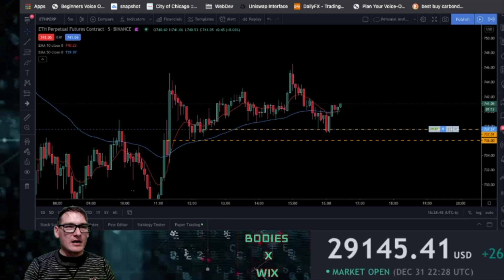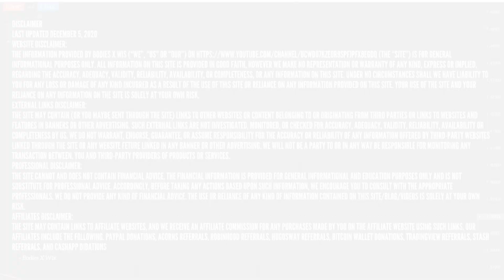BXW-Entering Ethereum Trade - My thought Process on SmartMoney Theory-Yesterday Follow-up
Yesterday, I did a video on how to time the market using Smart Money theory and how it relates to Crypto.

Through me they're offering you a $50 CASH bonus if you sign up as a VIP member and trade an accumulate 20 lots. You're already trading right? Why not get an extra 50 bucks? Plus they off a proprietary software that gives signals called Chartist. Check out their page on how their software works

Telegram and Tradingview @ Tedzily
I'm always sharing my love of trading and investing so check out these services.
Need a Broker?
Also, MogaFX is a premier Broker for Forex and Metals with great spreads and a $50 reward for signing up with a VIP account and trading an accumulative 20 lots

New to investing?
Get Stash to slowly invest and build a portfolio, get stash
Acorns rolls your change into an investment program of your choosing.
Or Claim a free stock on Robinhood when you open an account using this
Get $10 in free Bitcoin when you buy or sell $100 worth of crypto on Coinbase if you've never signed up for CoinBase that is.

For the Crypto Lovers JOIN PI!!
Join the Pi Network by clicking this and once you've signed up invite others. The more people we get in our circle the faster we mine Pi together. It may not hold monetary value today, but with Millions plus of Pi Holders, the future is looking bright for this coin. All you have to do is log into your Pi app once per day to mine. So get in on the action today. What else do you have to lose?

Bitcoin wallet: 1PcurETAXGwAgYzsdcye19ppP7gMRGujmh
The information provided by Bodies X Wis (“we”, “us” or “our”) (the “Site”) is for general informational purposes only. All information on this Site is provided in Good Faith, however we make no representation or warranty of any kind, express or implied, regarding the accuracy, adequacy, validity, reliability, availability, or completeness, or any information on this Site. UNDER NO CIRCUMSTANCES SHALL WE HAVE LIABILITY TO YOU FOR ANY LOSS OR DAMAGE OF ANY KIND INCURRED AS A RESULT OF THE USE OF THIS SITE OR RELIANCE ON ANY INFORMATION PROVIDED ON THIS SITE. YOUR USE OF THE SITE AND YOUR RELIANCE ON ANY INFORMATION ON THE SITE IS SOLELY AT YOUR OWN RISK.

The Site may contain (or you maybe sent through the Site) links to other websites or content belonging to or originating from third parties or links to websites and features in banners or other advertising. Such external links are not investigated, monitored, or checked for accuracy, adequacy, validity, reliability, availability or completeness by us. WE DO NOT WARRANT, ENDORSE, GUARANTEE, OR ASSUME RESPONSIBILITY FOR THE ACCURACY OR RELIABILITY OF ANY INFORMATION OFFERED BY THIRD-PARTY WEBSITES LINKED THROUGH THE SITE OR ANY WEBSITE FEATURE LINKED IN ANY BANNER OR OTHER ADVERTISING. WE WILL NOT BE A PARTY TO OR IN ANY WAY BE RESPONSIBLE FOR MONITORING ANY TRANSACTION BETWEEN. YOU AND THIRD-PARTY PROVIDERS OF PRODUCTS OR SERVICES.

The Site cannot and does not contain financial advice. The Financial information is provided for general informational and education purposes only and is not substitute for professional advice. Accordingly, before taking any actions based upon such information, we encourage you to consult with the appropriate professionals. We do not provide any kind of financial advice. THE USE OR RELIANCE OF ANY KIND OF INFORMATION CONTAINED ON THIS SITE/BLOG/VIDEOS IS SOLELY AT YOUR OWN RISK.